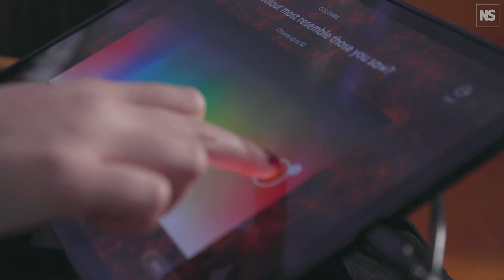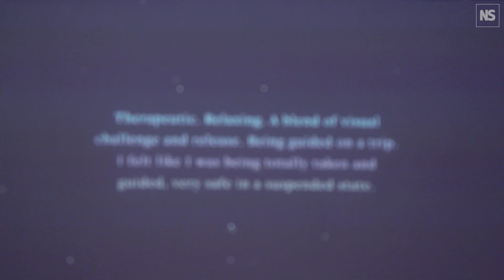The Dreamachine is a hallucinogenic trip into our own minds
The Dreamachine is a mind-bending light and sound extravaganza designed to be experienced with your eyes closed. Currently installed in Woolwich, London, the high-sensory experience invites members of the public into the Dreamachine, where kaleidoscopic visual hallucinations are generated by flashing lights and an immersive 360-degree soundscape.

Inspired by a transcendental experience at a gig by the project’s composer, Jon Hopkins, director Jennifer Crook brought Hopkins together with neuroscientists and philosophers to create the unique experience that will also collect participant data to help scientists reveal the inner workings of our minds.

New Scientist took a ride in the machine and spoke to the creative team behind the project, including consciousness researcher Anil Seth. “We all have different experiences of the shared world [and] the Dreamachine brings those differences to light in a beautiful and creative way,” says Seth. “Understanding these differences can be a catalyst, I think, for better communication between people.”

Now open in London, the Dreamachine will then travel to other UK cities, being in Cardiff from 12 May, Belfast from 25 July and Edinburgh from 13 August.